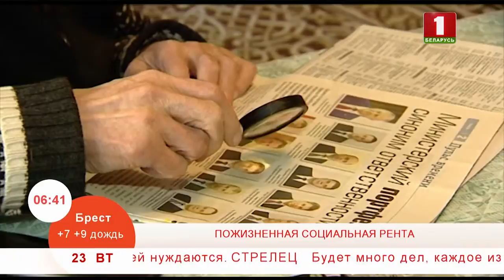Пожизненная социальная рента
В этом году Юрий Камилович Ирмашев перешагнул порог официального долгожительства. Ему исполнилось 90. Несколько лет назад он ставил перед собой задачу-максимум — дожить до этой почетной даты,  сегодня планы поменялись.